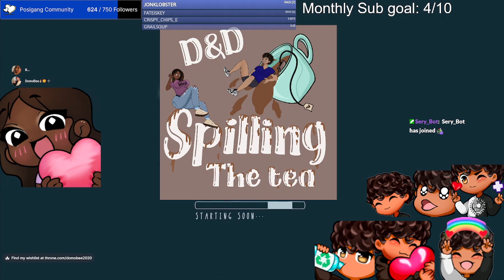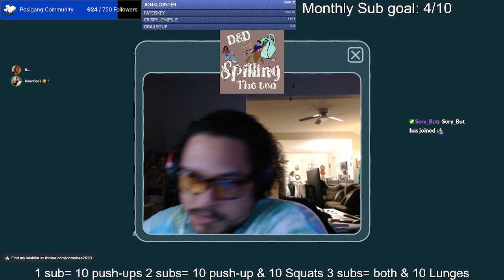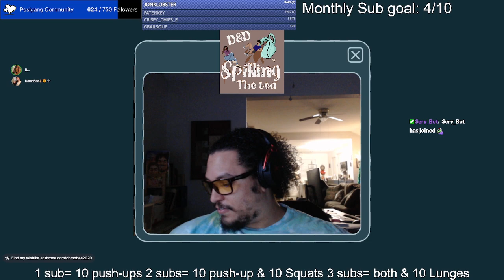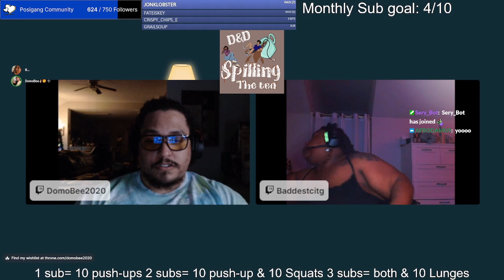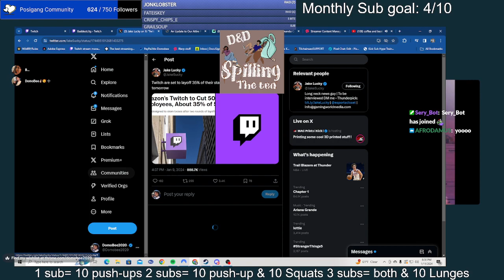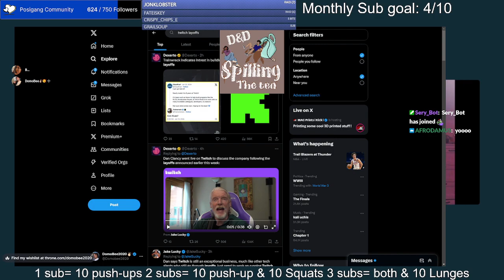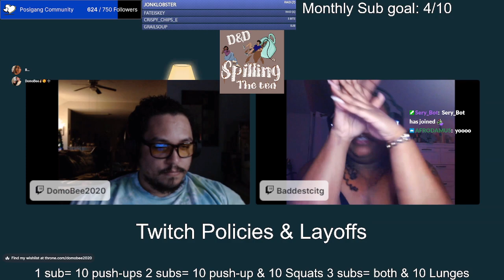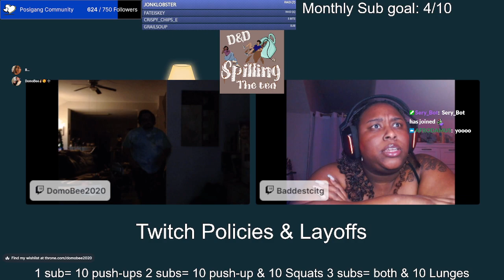D&D Spilling the Tea Podcast w/ @baddestcitg Twitch Policies & Layoffs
This VOD is from my Twitch stream on January 11th, 2024